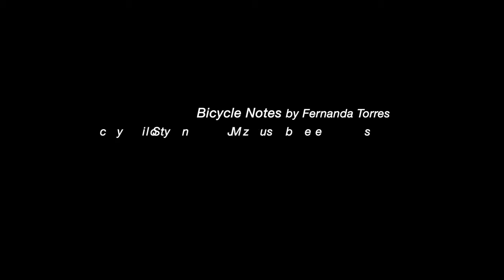The Sound of Silent Film Festival 2014: Bicycle Notes by Fernanda Torres Music by Joel Styzens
Access Contemporary Music presents the Sound of Silent Film Festival - Music Box Theatre, Chicago - April 2014

Score composed by Joel Styzens.

Music performed by:
Hulya Alpakin - piano
Eliza Bangert - flute
Alyson Berger - cello
Nathan Bojko - percussion
Christie Miller - clarinet
Joel Styzens - percussion
Sophie Webber - cello
Jeff Yang - violin

Conductor: Francesco Milioto

Access Contemporary Music seeks to foster the creation of music at all levels, bring it to life in high quality performances and recordings, foster the appreciation of creative music and create awesome original programming that inspires, creates wonder and brings people together.